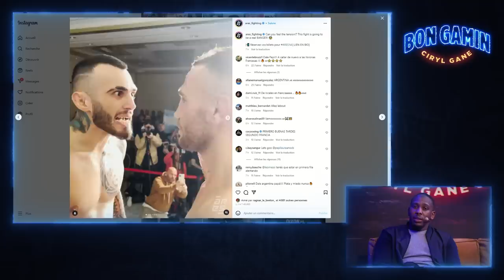ON parle MMA avec Taylor Lapilus, William Gomis et Guillaume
Débat et debrief en plateau de l’UFC 285 et de mon combat contre Jon Jones. On a pu revenir également sur l’actualité des Invités !